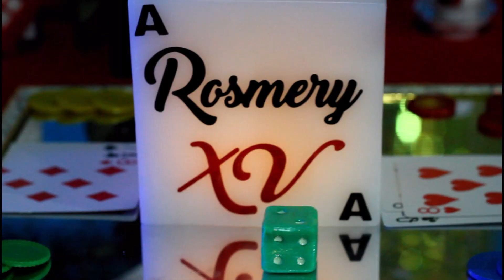XV Katherine Rosmery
Mis XV Años
Katherine Rosmary Navarrete Cuautle

Parroquia de Nuestra Señora de la Asunción 7 mayo 2023
Salón Mártires de Río Blanco
Loma Bonita, Oax.